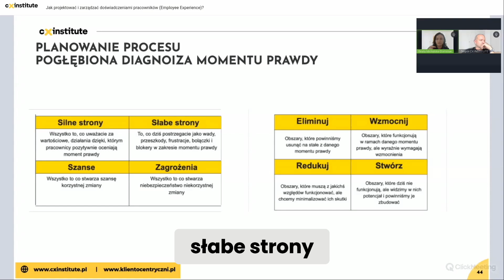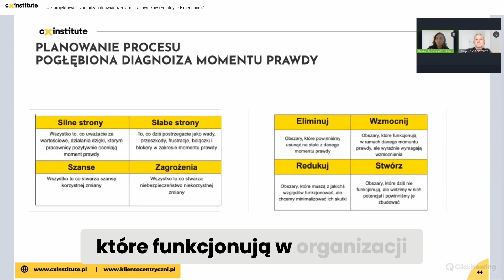Kluczowe momenty prawdy w projektowaniu doświadczeń pracownika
Czym są momenty prawdy w projektowaniu doświadczeń pracownika? To momenty, które mają bezpośredni wpływ na zaangażowanie i lojalność każdej osoby zatrudnionej w organizacji! W tym filmie omawiamy, jak identyfikować i priorytetyzować te krytyczne chwile, aby tworzyć środowisko pracy sprzyjające rozwojowi i zadowoleniu pracowników.

👉 Pobierz darmowy "Raport Customer Experience 2024" opracowany na podstawie badań 1000 polskich firm